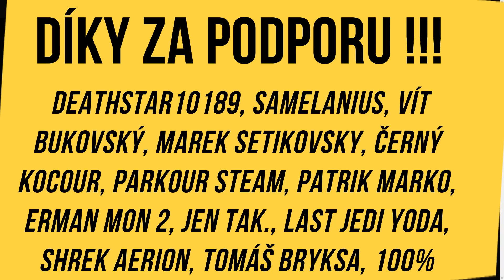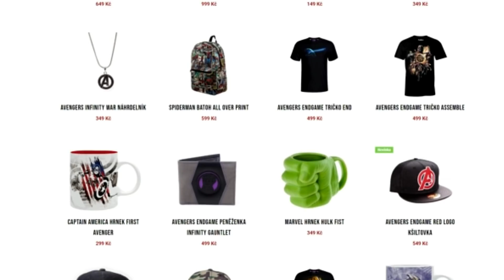VYMAZANÁ SCÉNA Avengers Endgame: Tony Stark a dospělá Morgan ve Světě duší (Soul World)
Ahoj všichni, vítejte u dalšího videa. Dneska se podíváme na zajímavou vymazanou scénu z Avengers Endgame, kterou jsem už dříve rozebíral z pohledu scénáře, ale nyní ji můžeme vidět i zahranou, i když bez finálních speciálních efektů. Nejprve si scénu s Tonym a jeho dospělou dcerou Morgan rozebereme a pak vám řeknu i můj názor na ní. Až se na video podíváte, tak určitě nezapomeňte sdělit váš názor na tuto scénu.